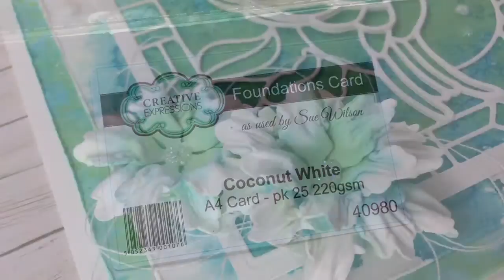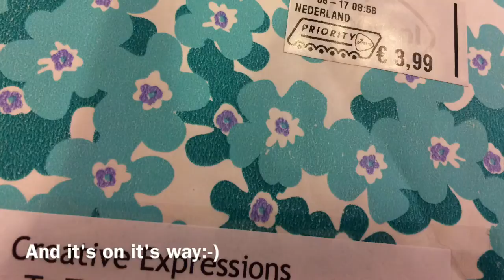Big "how do the flowers hold in the snail mail" test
In this video I share something about Creative Expressions foundation cardstock and I'm testing how the flowers hold in the mail by sending a card to Creative Expressions

Used products on the card:
CED1477 Finishing Touches Collection Tropical Hibiscus
CED24001 Stained Glass Collection Hummingbird Die
CSGLUE Cosmic Shimmer Glue 30ml
CSPMMLIME Phill Martin CS Ink Spray Mist Lime Burst
CSPMMELECT Phill Martin CS Ink Spray Mist Electric Blue
CSDFSPARKLE Cosmic Shimmer Diamond Frost Sparkle Star
40980 Foundation Card Coconut White A4 220gsm pk 25